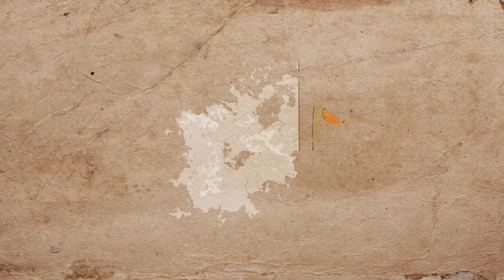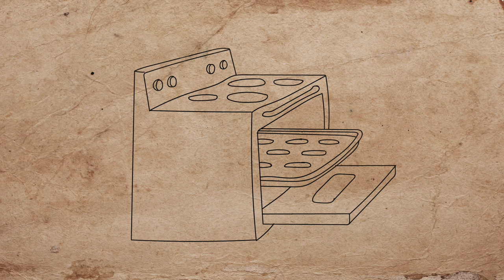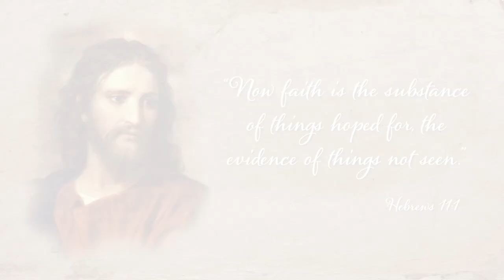Faith is the Evidence of Things not Seen | Kids Animated Scripture Lesson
This animated video teaches the concept of faith in a way that a child can understand. The video is based on the bible verse in Hebrews 11:1, "Now faith is the substance of things hoped for, the evidence of things not seen." The video can be used as a resource to promote engagement and discussion during a family home evening lesson or during your study in the Come Follow Me manual. It's also a perfect resource for a Sunday School or Primary lesson.

We enjoy making these videos with our children and discussing them together to help them learn the gospel of Jesus Christ!

"Full Of Stars" by Philipp Weigl